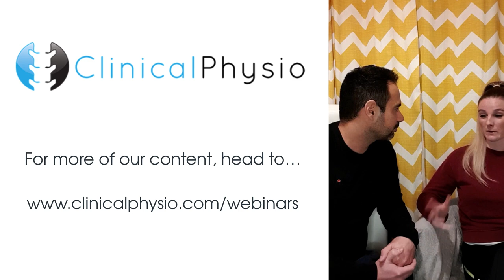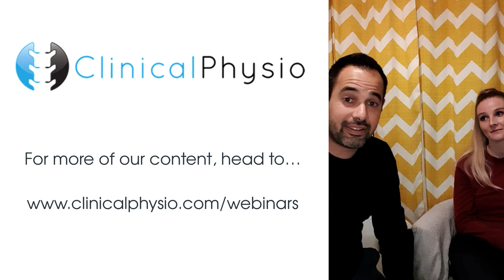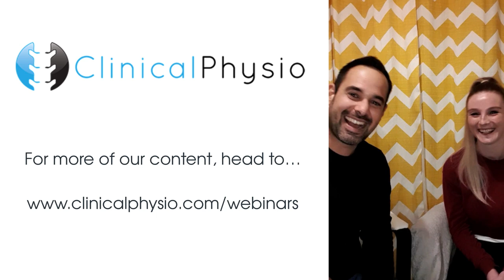Shoulder Pain Live Q+A | Clinical Physio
Hope you enjoy this Live Q+A all about shoulder pain, including discussions on Frozen Shoulder, Rotator Cuff Tears and Shoulder Instability!